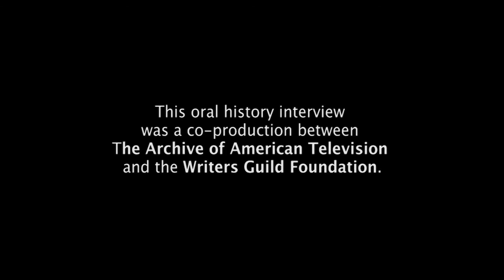Writer Carl Gottlieb on writing for Bob Newhart on "The Smothers Brothers Comedy Hour"